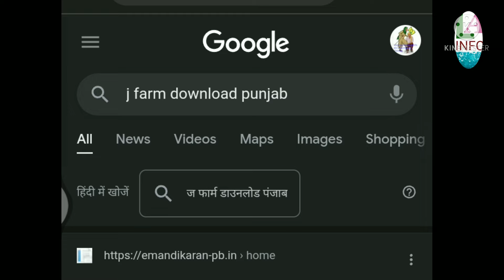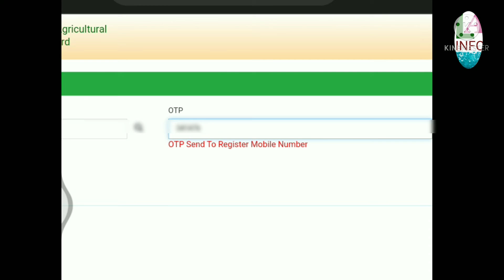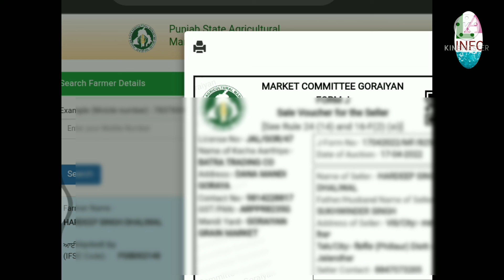J farm ਕਿਵੇਂ download ਕਰੀਏ//// ਆਸਾਨ ਤਰੀਕਾ ਹਰ ਕੋਈ ਆਪਣੇ ਮੋਬਾਈਲ ਤੋਂ ਕਰ ਸਕਦਾ